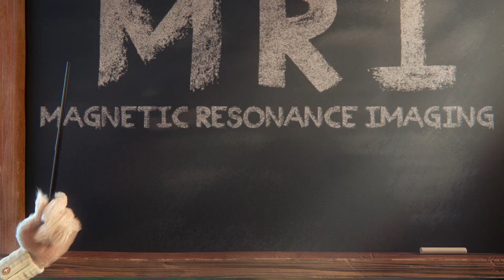Imaginary Friend Society “What is an MRI?” | Roof Studio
Roger and Charlie know MRIs inside and out. Here, these imaginary friends explain what to expect from an MRI scan and offer some awesome tips to avoid getting bored in the process.

We teamed with RPA and the Pediatric Brain Tumor Foundation to uncover smiles in a time of worry and distress in the original animation short “What is an MRI?,” as a means to educate pediatric cancer patients on an MRI procedure in an entertaining way. The short is part of a 20 film series that features a fictional group of characters coined the Imaginary Friend Society, created by RPA, that helps educate kids on cancer treatments in a way that’s engaging and easy to understand.